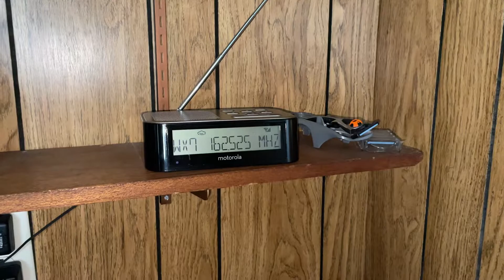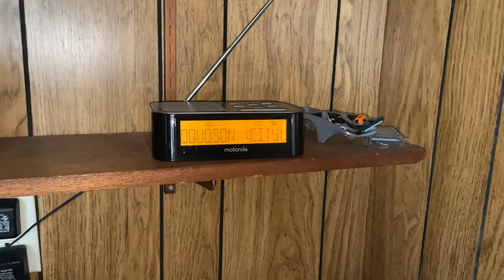The First AKQ Required Weekly Test of 2021 (EAS #785)